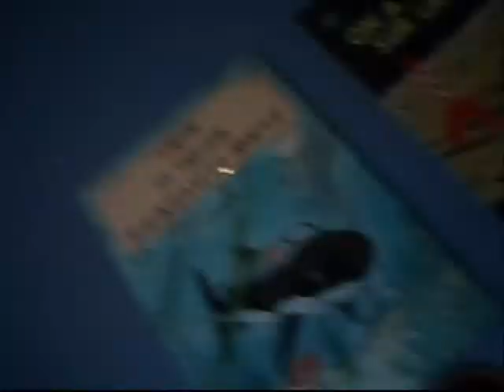een nachtje slapen